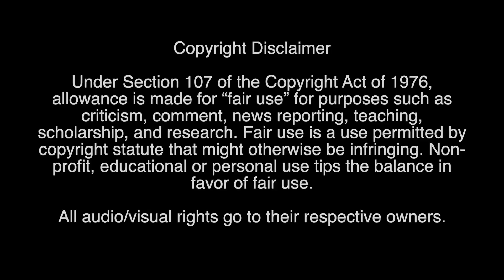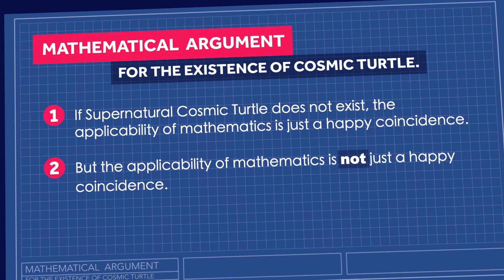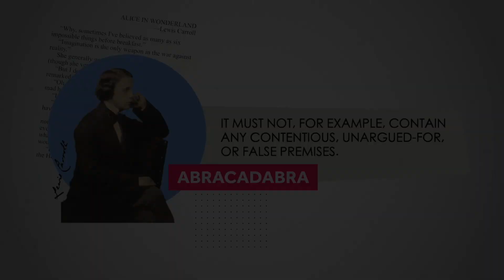Gods and Mathematics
PREFACE:
The video response should be understood in context with Dr. William Lane Craig’s video: God and Mathematics.

Dr. Craig’s video is laced with numerous fallacies and assumptions. And although leading to his valid deductive syllogism, because of all the fallacies, contentious and unargued-for premises leading to his conclusion(s), it’s a non sequitur to suggest, “Therefore, God exists.”

CREDITS:

The Gods and Mathematics video was recreated in the spirit of parody / satire and with the intent to illustrate Reductio ad Absurdum and has no affiliation with drcraigvideos or Dr. William Lane Craig.

This video has been a collaborative effort between Mathew Steele and yinYangMountain. Mathew Steele and yinYangMountain have given Deconverted Man permission to upload this video, Gods and Mathematics.

Thanks to Deconverted Man for agreeing to upload this video; and extra thanks for his tireless quest in all-things logical.

NARRATOR:
— Mathew Steele

ANIMATION:

— yinYangMountain

INSPIRATION:
— Professor / Philosopher Stephen Law (Ph.D - Contemporary, Western and Analytic philosophy); Law’s concept of the Cosmic Wombat in the debate, “Proof that God Exists,” with Sye Ten Bruggencate.

— (No Copyright) Innovation Technology - Digital Electronic Background Music For Videos by Soul Prod

SOUND EFFECTS:

— Ticker Tape Machine
— Triangle

— Breaking Sound